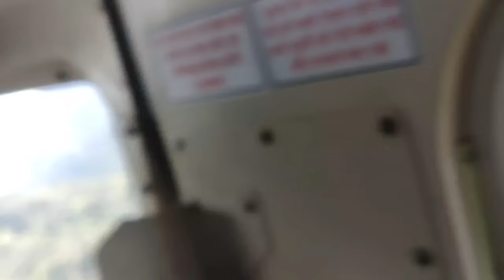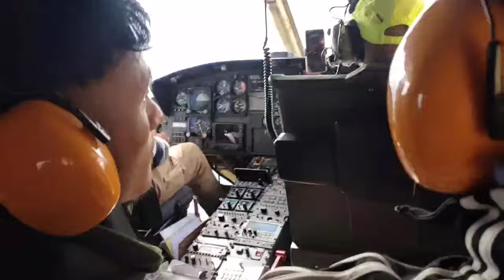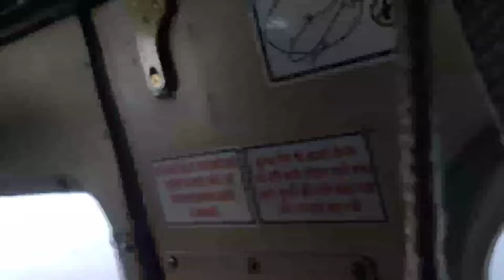MY FIRST TIME FLYING IN A HELICOPTER NOKLAK TO DIMAPUR 😨😱